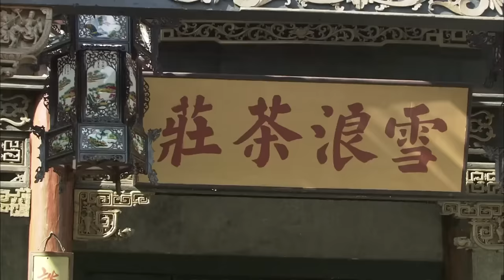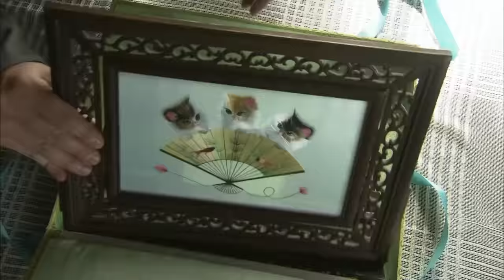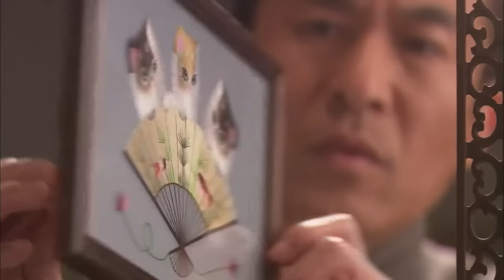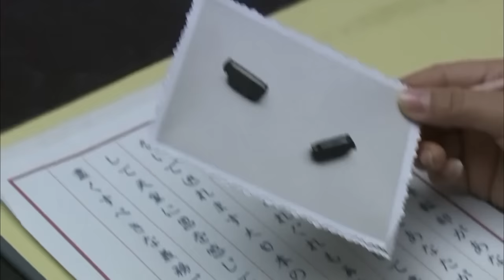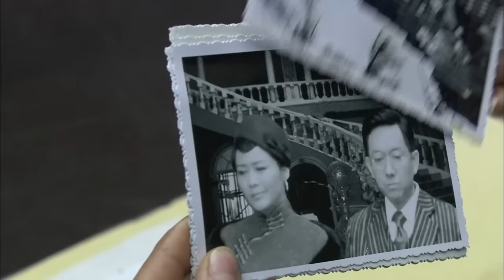Eng Sub【中國谍战剧】玫瑰杀豺狼 16丨五个美女特工授命于秘密行动，变化身份完成卧底与反卧底行动 （刘小锋、李琳）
讲述了1945年初因特殊军情需要，新四军秘密组建了一支由5个美女特工组成的队伍，执行我军秘密任务红狐行动。这是一支充满魅力的队伍，她们生于江南水乡小桥流水之间，为了民族大义她们临危受命，平日里宛若水仙花般的姑娘们以旗袍彩裙为掩饰，奇特的身份变幻莫测的神秘身份，在战火中的历练她们褪去红妆，从绵绵倩影的江南美女，成长成身手不凡的温柔杀手，她们窃取日伪绝密情报，灭匪锄奸，乔装潜伏展开了开了一系列卧底与反卧底的特别行动，令鬼子闻风丧胆。